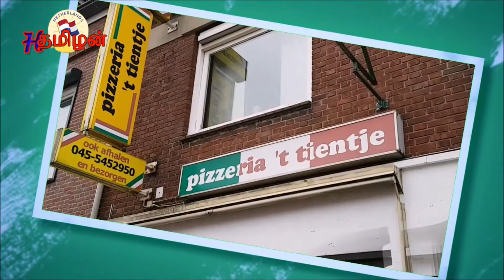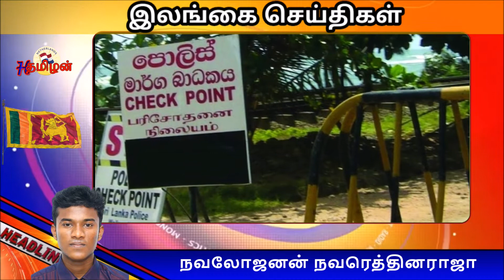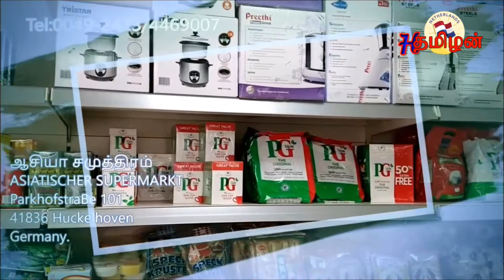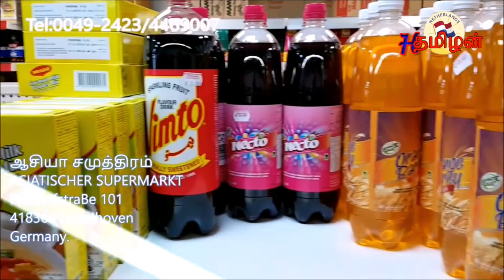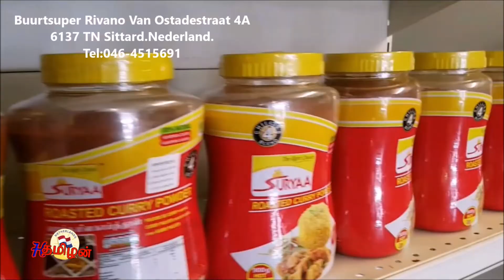இலங்கை செய்திகள் 24-08-2021| முடக்கப்பட்டுள்ள இலங்கை - நாள் ஒன்றுக்கு 1500 கோடி ரூபாய் நட்டம்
இலங்கை செய்தி குறிப்புக்கள் 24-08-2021| வாசிப்பவர் நவலோஜனன் நவரெத்தினராஜா
முடக்கப்பட்டுள்ள இலங்கை - நாள் ஒன்றுக்கு 1500 கோடி ரூபாய் நட்டம்